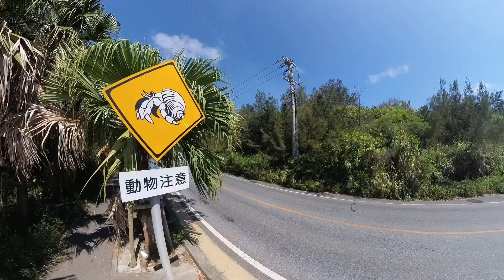Исследуем острова Икема и Ирабу | Exploring Ikema and Irabu islands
Наконец-то настали выходные, и есть время продолжить исследования острова Мияко!

Сегодня мы отправимся на два близлежащих острова - Икема и Ирабу. Оба острова соединены с главным островом Мияко мостами, что упрощает передвижение между островами.

Интересный факт: мост, соединяющий главный остров Мияко и остров Ирабу, является самым длинным мостом во всей Японии, где не нужно платить за проезд.

The weekend is finally upon us and there's time to continue exploring Miyakojima!

Today we will be traveling to two nearby islands, Ikema and Irabu. Both islands are connected to the main island of Miyako by bridges, making it easy to travel between the islands.

Interesting fact: the bridge connecting Miyakojima and Irabu Island is the longest bridge in all of Japan with no tolls.